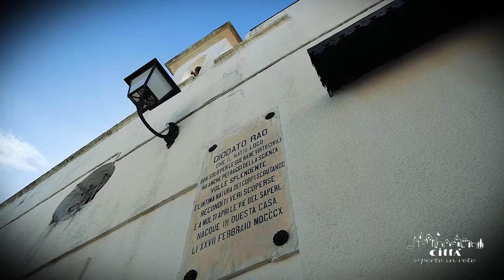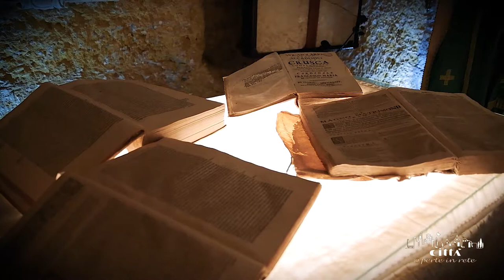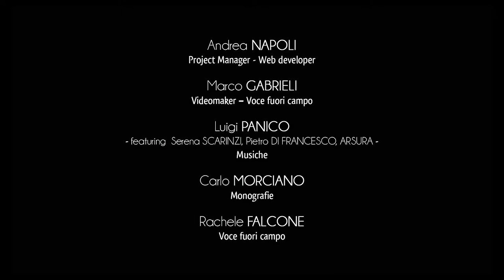City of Miggiano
Miggiano is located in the northern part of Capo di Leuca and has a population of 3500 inhabitants.
The village, that borders with the municipalities of Ruffano, Montesano Salentino, Tricase and Specchia, extends in a flat area protected to the west by the heights of the Serre Salentine.
Miggiano boasts an energetic industrial attitude, particularly linked to the production of fixtures and elements of furniture, thus consolidating itself as a District of wood and furniture.